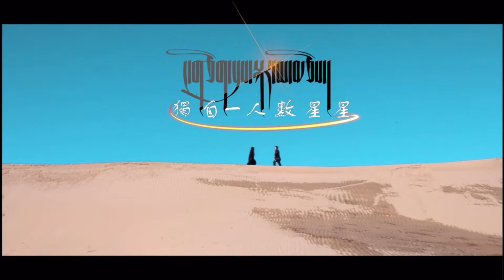New Tibetan Song བོད་གཞས་ང་གཅིག་པུས་སྐར་མ་བརྩིས་། Tadim Tsering རྟ་མགྲིན་ཚེ་རིང་།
བཀྲ་ཤིས་བདེ་ལེགས། འཕྲིན་སྟེགས་སུ་ཕེབས་པར་དགའ་བསུ་སྙིང་ནས་ཞུ། འདི་ནས་དེང་རབས་གླུ་དབྱངས་དང་། སྒྲ་སྙན་རྡུང་ལེན། དམངས་གླུ། བྱིས་གླུ་སོགས་གང་མང་ཞིག་ལ་གསན་ཐུབ།